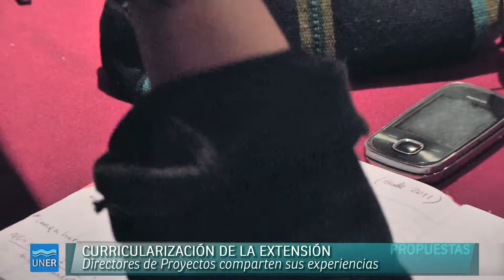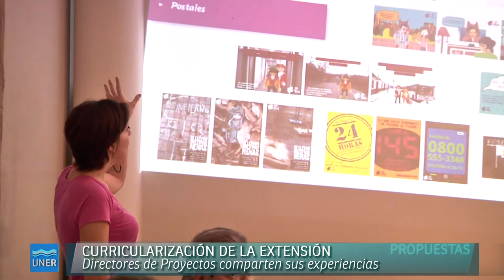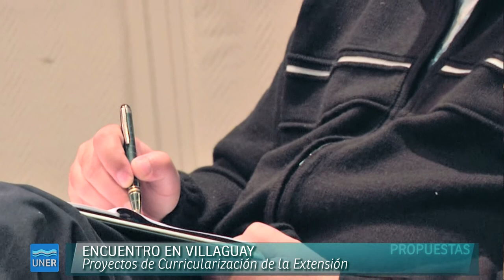Encuentro de Extensionistas en Villaguay